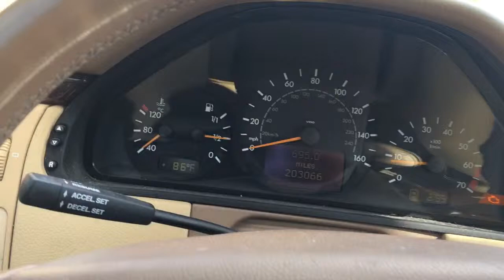2001 Mercedes E320 Harris